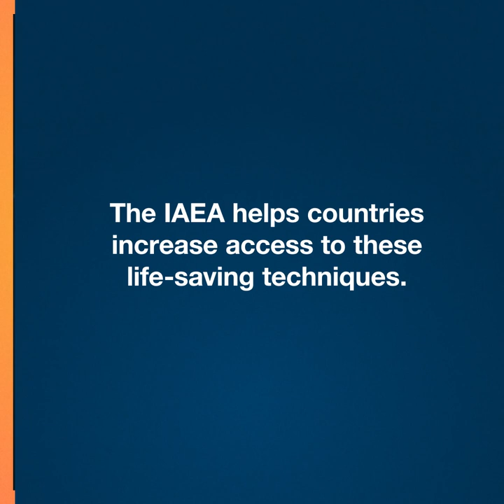5 ways nuclear science helps cancer patients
Find out how nuclear science plays a key role in the diagnosis and treatment of cancer, from radiotherapy to radiopharmaceuticals to sterilising medical equipment.

Cancer is one of the main causes of death worldwide. 10 million people die each year from cancer and the number is growing. More than one third of cancer cases can be prevented. Another third can be cured if detected early and treated properly.

The IAEA helps countries increase access to life-saving nuclear techniques.